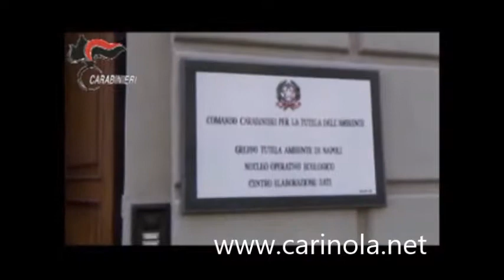Operazione ROS e NOE